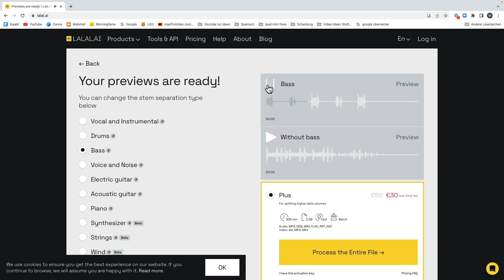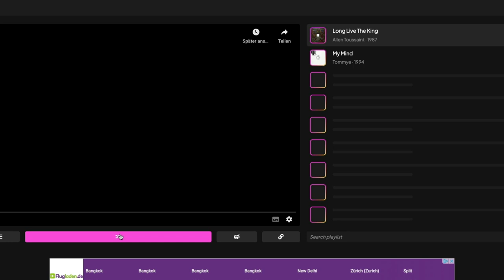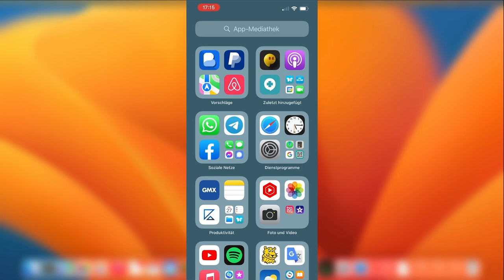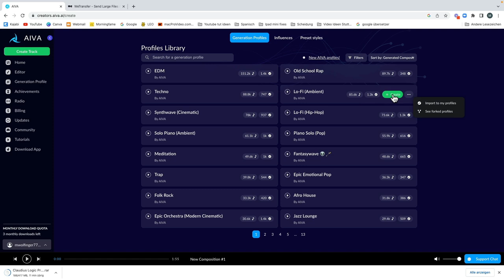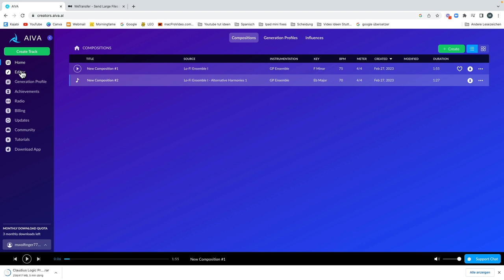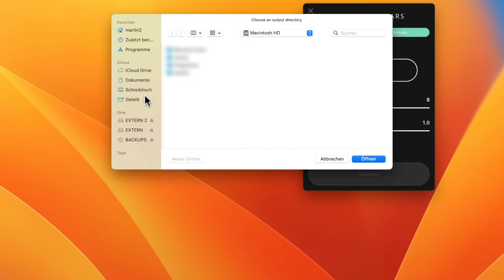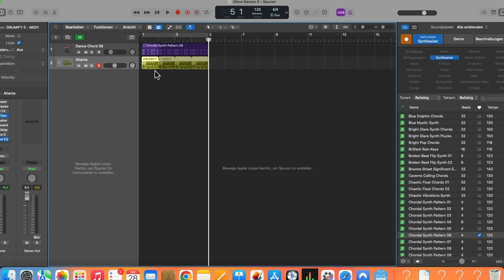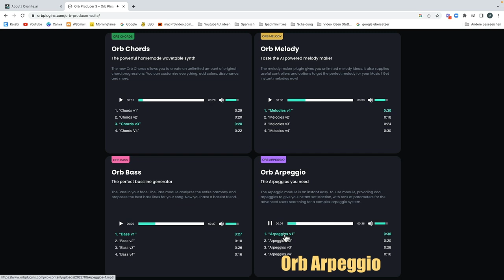Kann Ki Musik komponieren 😱 ?!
Kannst du dir mittels KI einen Song schreiben lassen? Kann künstliche Intelligenz dir bei deiner Musikproduktion helfen? Sind deine Tage als Songwriter oder Musikproduzent bald gezählt? Wie gut sind AI Musicproduction Tools wirklich? In diesem Video finden wir es heraus...